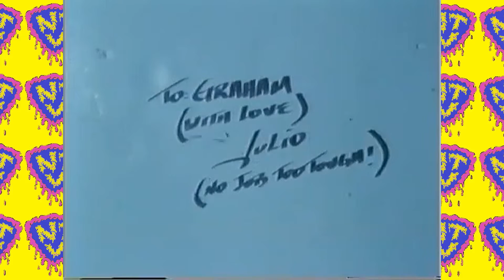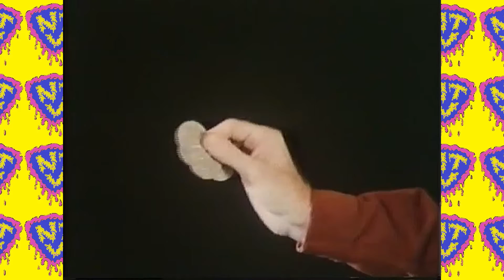NTV Flashbacks - Return of the Living Dead - Behind the Scenes/Blooper Reel (1985)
On July 3, 1985, at Uneeda Medical Supply in Louisville, KY, a massive zombie outbreak occurred…. Or, at least, that’s what we learned from the punk rock horror comedy “Return of the Living Dead”. For this special NTVFlashback, we bring you a rare behind-the-scenes/blooper reel from this modern classic.

A huge thank you to hall of fame scream queen Linnea Quigley (who portrayed Trash in ROTLD) for the intro bumper to this video.  We love you, Linnea!